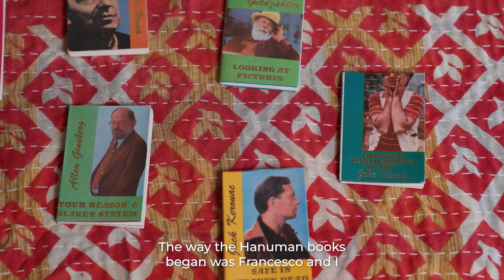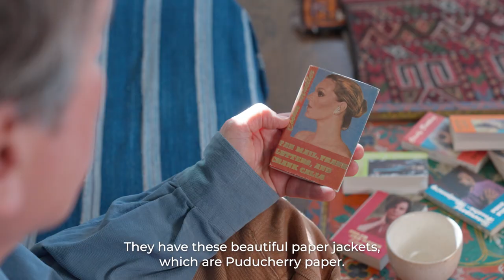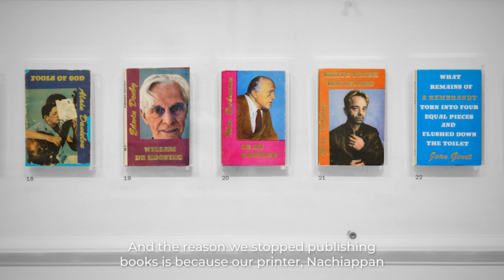Hanuman Books | Francesco Clemente & Raymond Foye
Hanuman Books is a collection of avant-garde, miniature-sized books that feature contemporary writings and translated works from diverse poets and authors. Conceived by Italian artist Francesco Clemente and the American art critic Raymond Foye, they have garnered a significant following among art enthusiasts and book collectors since they were first published in 1986 and will be on view as part of ‘Sangam/Confluence’. “India always represented a metaphysical dimension and a connection to the ancient past that we didn’t have in the West,” says Foye. Here, watch as he discusses how the project began, its eventual conclusion and the enduring relevance of India to the collection’s name and striking format.

*Free entry for children under 7, fashion & art students and senior citizens